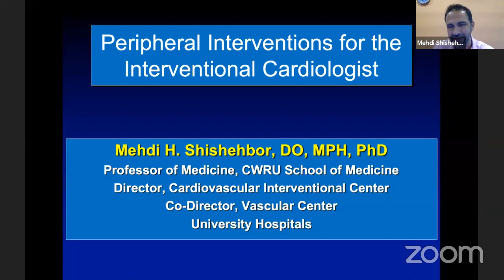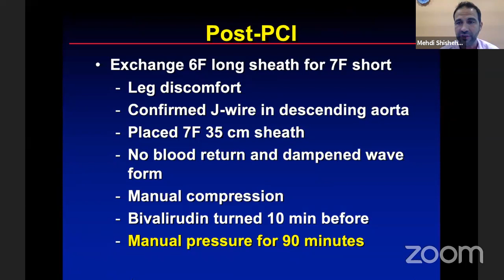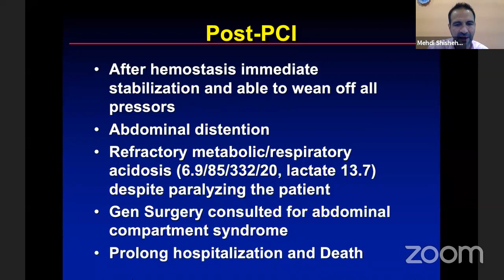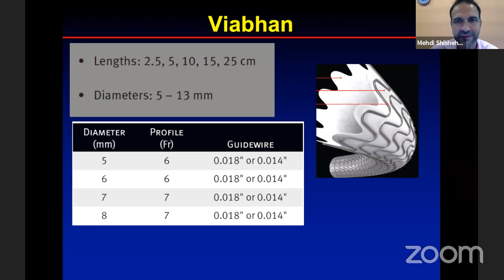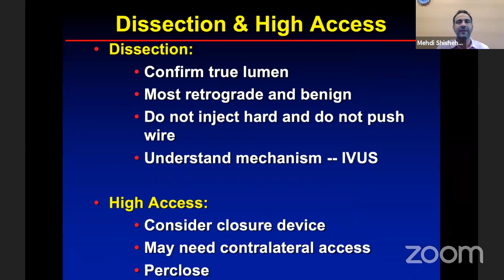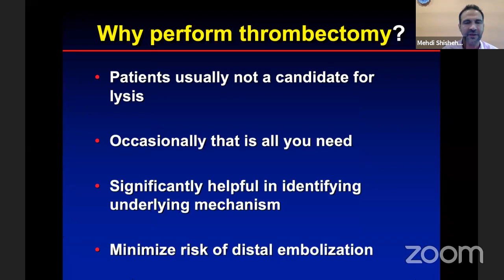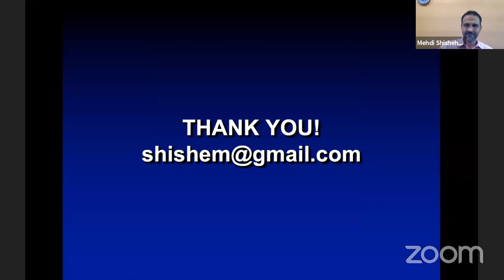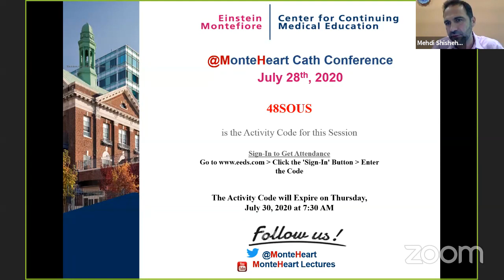Peripheral Interventions for the Interventional Cardiologist, Dr. Mehdi Shishehbor